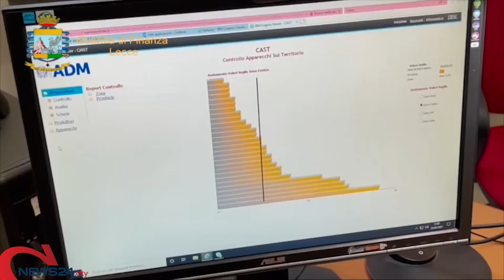LECCE | Infiltrazioni della criminalità nel settori giochi e scommesse: 3 arresti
Operazione "Doppio Gioco" della Guardia di Finanza: scoperte slot machine taroccate